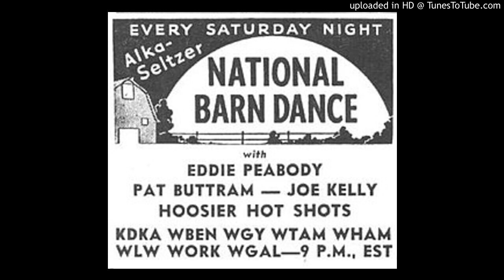National Barn Dance - Tenth Anniversary Show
National Barn Dance, broadcast by WLS-AM in Chicago, Illinois starting in 1924, was one of the first American country music radio programs and a direct precursor of the Grand Ole Opry.

National Barn Dance also set the stage for other similar programs, in part because the clear-channel signal of WLS could be received throughout most of the Midwest and even beyond in the late evening and nighttime hours, making much of the United States (and Canada) a potential audience. The program was well received and thus widely imitated. National Barn Dance ended its broadcast in 1968

National Barn Dance was founded by Edgar L. Bill. To him goes the credit for arranging to have a program of "down-home" tunes broadcast from radio station WLS, of which Bill was then director. Having lived on a farm, he knew how people loved the familiar sound and informal spirit of old-fashioned barn dance music. The first broadcast was an impromptu sustaining program. An avalanche of telephone calls and letters indicated a definite demand from the public for this type of broadcast, and National Barn Dance was born. It first aired on WLS on April 19, 1924 and originated from the Eighth Street Theater starting in 1931. The show was picked up by NBC Radio in 1933. NBC expanded the program's coverage in 1942, adding it to the schedules of international shortwave stations. In 1946 it switched to the ABC Radio Network and aired until 1952 on Saturday nights from 6:30 p.m. to midnight.

George D. Hay (a.k.a. The Solemn Ole Judge) has always claimed that he started the WLS Barn Dance when he worked for them as an announcer, but research is showing that this was a falsehood of documented history and that his claim was to help him get a job as the first director of WSM Radio c. 1925 Nashville, Tennessee.

The show regularly featured Gene Autry, Red Foley, The Three Little Maids, Jenny Lou Carson, Eddie Dean, Lulu Belle and Scotty, Pat Buttram, George Gobel, The Williams Brothers (featuring future crooner Andy Williams), Arkansas Woodchopper, The DeZurik Sisters and the Hoosier Hot Shots. Other guests included Smiley Burnette, Eddie Peabody and Joe Kelly, best remembered today as the host and moderator of NBC's Quiz Kids.

ABC made two moves that ultimately led to National Barn Dance's slow demise. The first was the cancellation of the network broadcast in 1952. After a few years, audiences finally began to wane, and the program ceased live performances after 1957. The show continued to air on WLS until 1959 when ABC bought the station and changed the format to Top 40 rock and roll, canceling National Barn Dance outright. The show moved to Chicago's WGN-AM, with Orion Samuelson as the show's host, until it finally left the air in 1968.